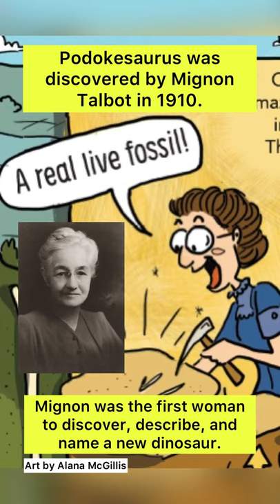Is this dinosaur fossil from Massachusetts any good?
Dr. Jon Hendricks explores whether a Podokesaurus dinosaur fossil specimen (cast) on temporary display at the Museum of the Earth is any good. Hint: It's pretty good.